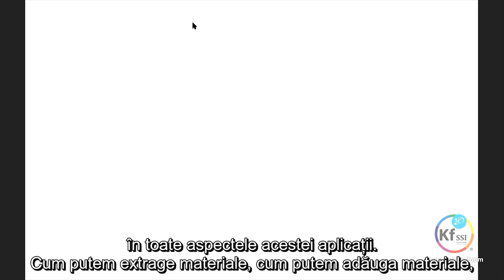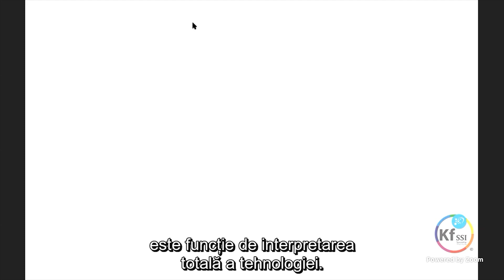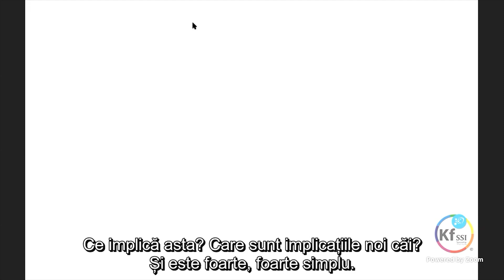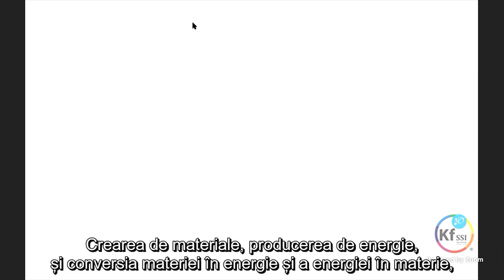Aplicatiile Campurilor - Noul Joc al Campurilor Plasmatice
Explicatii despre Aplicatiile Campurilor -  Noul Joc al Campurilor Plasmatice, prezentare realizata de Dl Mehran Tavakoli Keshe.
- fragment din atelierul de lucru al cautatorilor cunoasterii nr. 261 din 31 Ianuarie 2019.